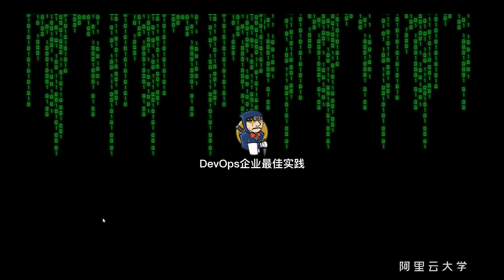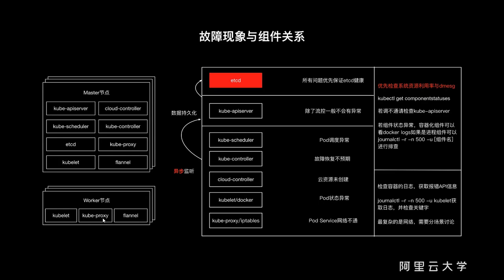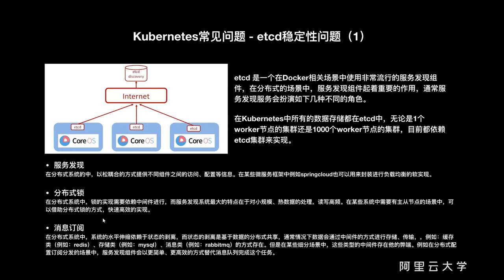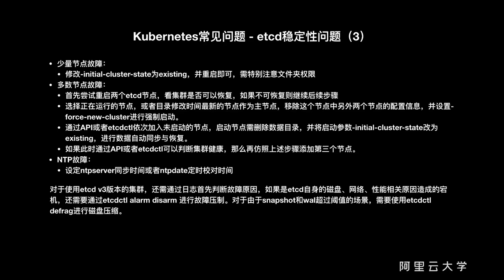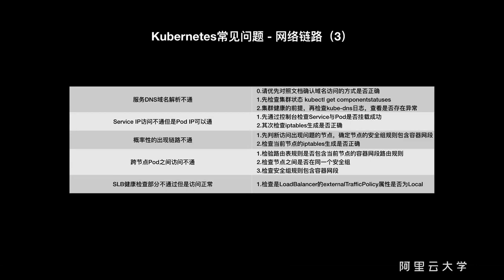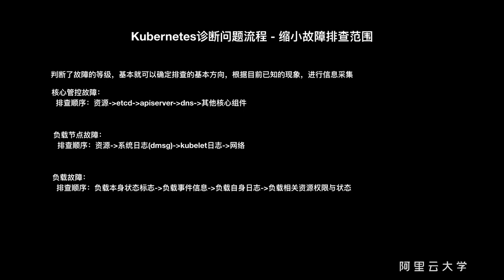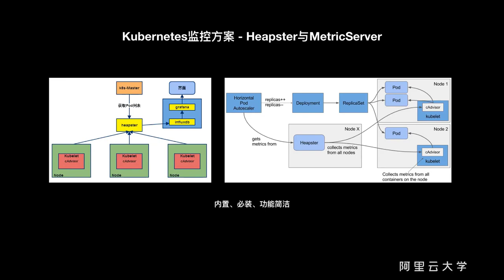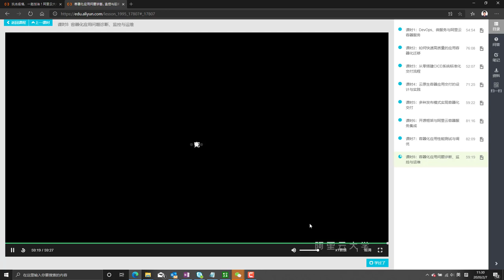阿里云云上常见架构设计及优化-课时8：云上安全架构设计及解决方案